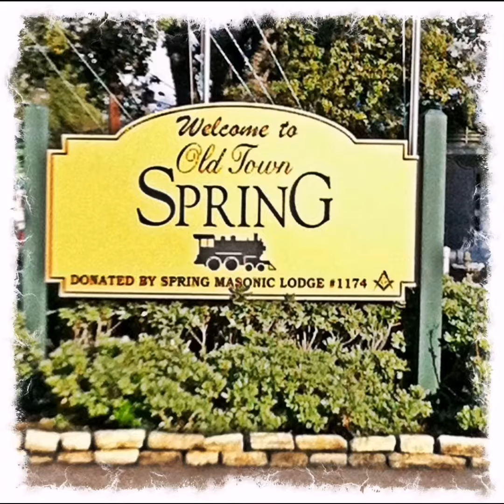ExtraSpace Storage Final Clean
Final Cleaning performed In Spring, Tx
ExtraSpace Storage facility Final cleaning
800 Units
Restrooms
Lobby
Elevators and Hallways Cleaned in 3 weeks.
Upright Cleaning, LLC
San Antonio, TX based